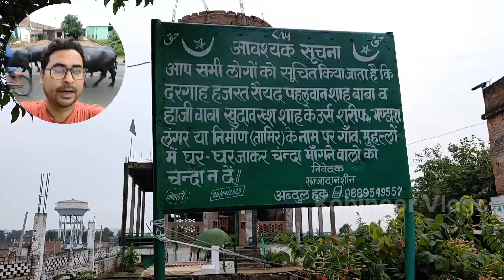Nahi Mile Golden Boy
Nahi Mile Golden Boy || farrukhabad trainding @farrukhabadigoldenboy